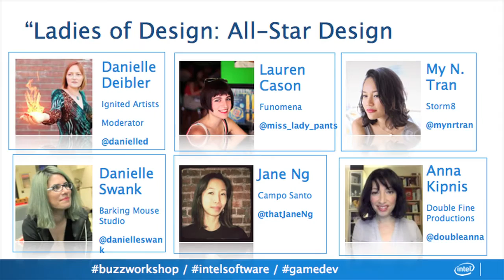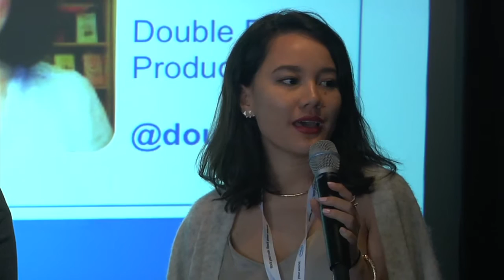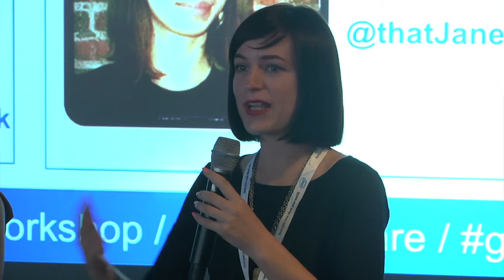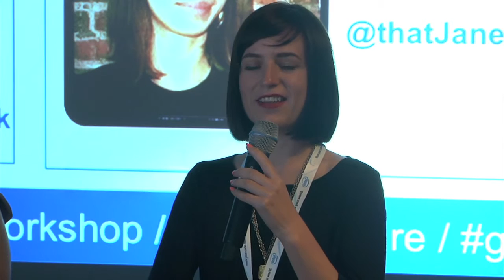SF Intel Buzzworkshop - Ladies Of Design Panel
Ladies of Design: All-Star Design Discussion Panel
SF Intel Buzz Workshop, 6/25.

Moderator: Danielle Deibler
Speakers: Danielle Swank, Jane Ng, Lauren Cason, My N. Tran, Anna Kipnis